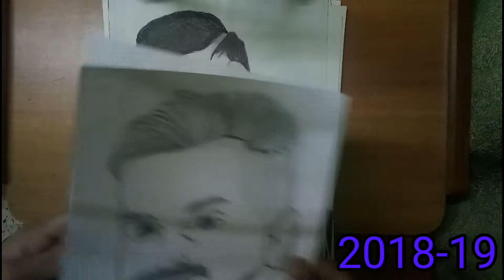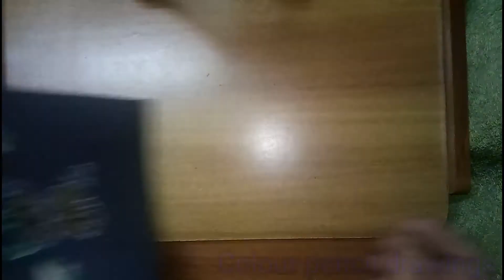My progress (2018-2020)Of sketching